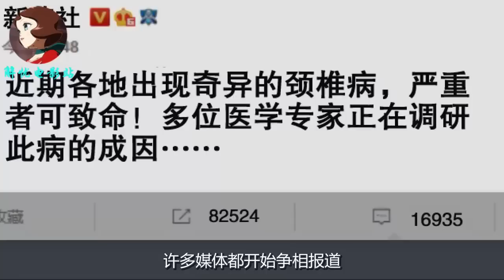一口气看完惊悚漫画《怪奇笔记》第六季！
怪奇笔记》第六季